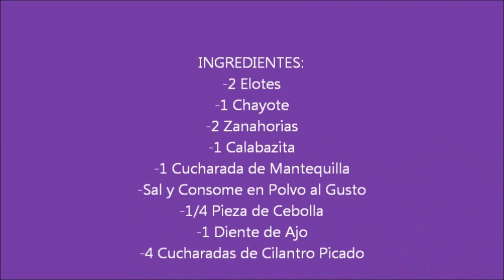RECETA DE VERDURAS-VERDURAS AL VAPOR-lasdeliciasdelupita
Aqui les dejo este riquisimo platillo para que e chupen los dedos jeje saludos